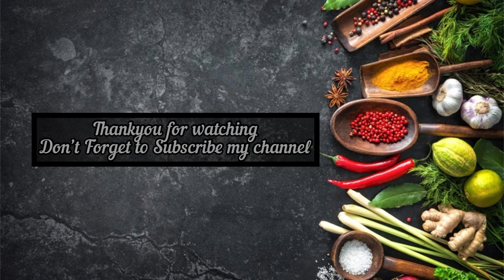Egg Dum Biryani Recipe/How to make very Easy and Tasty simple egg Dum Biryani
Egg dum biryani recipe with step by step instructions is a must try for egg lovers. Eggs coated with aromatic herbs & spices, cooked together with fragrant semi cooked basmati rice in dum style, is a wonderful treat for any day.

There are 3 sets of ingredient list for egg biryani. List 1 is for the base or the egg curry. List 2 is for cooking rice and list 3 has rest of the ingredients required for preparation of dum biryani.

Eggs - recipe calls for 6 eggs. Adjust the count based on your egg eating habit. 6-8 eggs are ideal for this recipe.

Oil - Prepare with oil or half oil and ghee. We prefer oil and for some flavor and richness, add 1-2 tablespoon of ghee.

Herbs - chopped mint and coriander leaves enhance the flavor of biryani.
Green chilies & homemade ginger garlic paste.

Spices - Use store bought biryani mix or a make it at home by blending together cardamom seeds, cloves, shah jeera and a small piece of cinnamon stick. You will also need some chili powder and salt to taste, and coriander powder.

Tomato - it is optional but I prefer as it gives some nice masala to egg base.

Cooking Rice

Rice - use basmati extra long grain rice for nice texture and a long grain of rice.

(Optional)
Whole Spices - Cardamoms, cloves, cinnamon, shah jeera, bay leaves and biryani flower for aroma.
Herbs - chopped mint and coriander leaves.
Oil & Salt - is for grainy rice texture.

There are 3 components to egg biryani. Prepare an egg base or a curry, semi cook rice, arrange eggs and rice in layers and cook in a tightly closed pot on low flame.

“Eggs are a good source of protein (both whites/yolk). They also contain heart-healthy unsaturated fats and are a great source of important nutrients, such as vitamin B6, B12 and vitamin D,

hough relatively small in size, eggs pack a lot of nutrition and can be an important staple in a well-balanced diet.

One large boiled egg has about 77 calories and contains:

Vitamins A, B5, B12, D, E, K, B6
Folate
Phosphorus
Selenium
Calcium
Zinc
Six grams of protein
Five grams of healthy fats